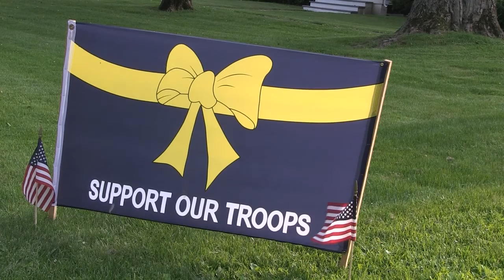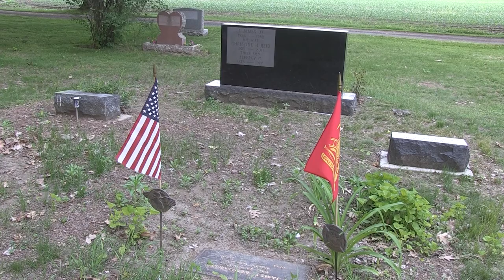2016 Sunderland Memorial Day Observance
Excerpts from Sunderland's 2016 Memorial Day Parade and observance. Recorded 5/27/16